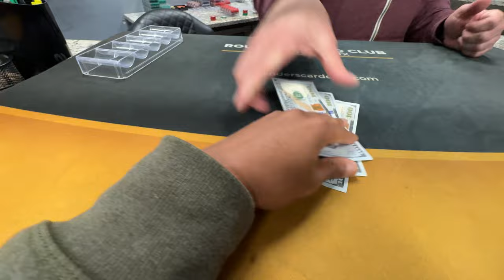Check out the size of my STACK! WINNING w/low cards | Poker Vlog Ep4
I'm back at Rounders for some 1/2 NLH. The table was a little aggressive starting out but I found my groove. This is the 3rd episode in a row of winning.